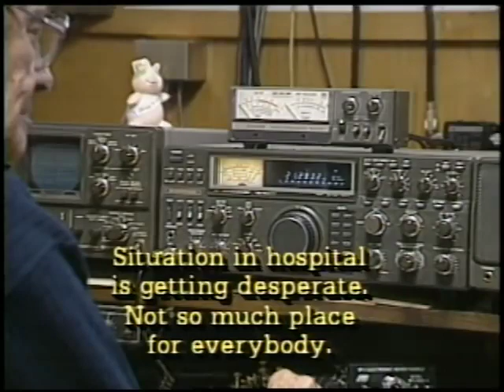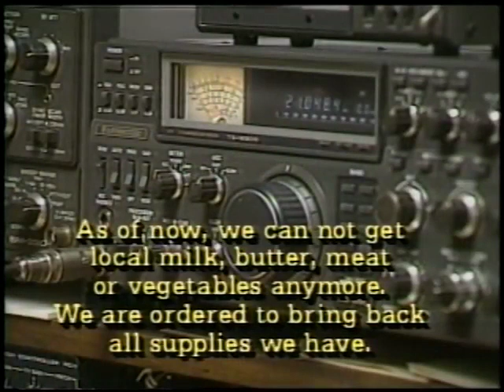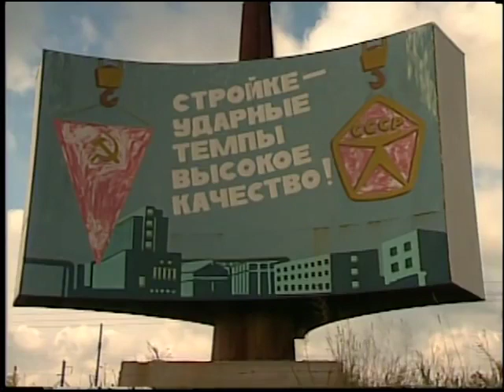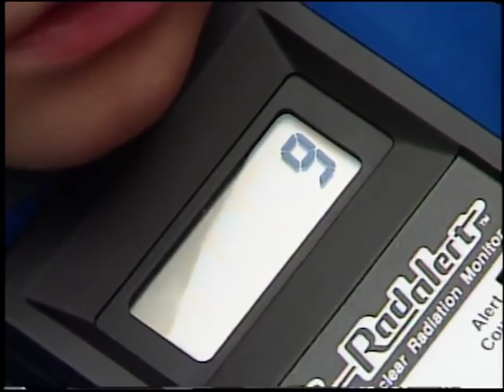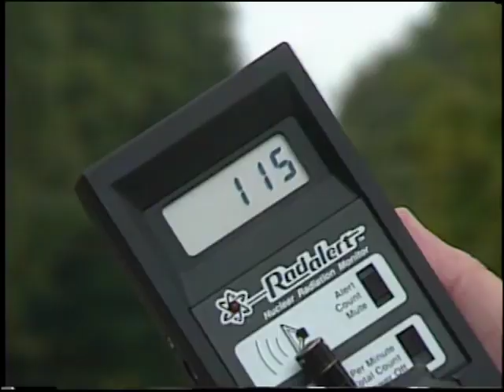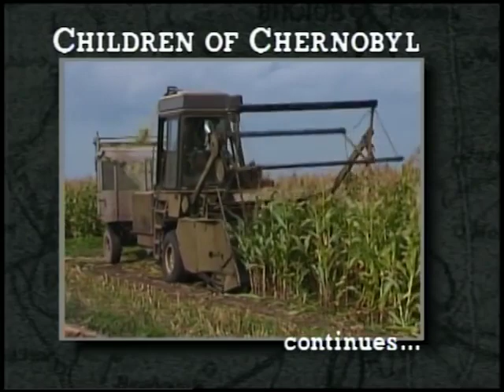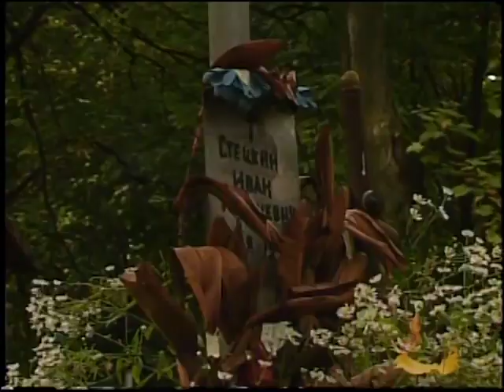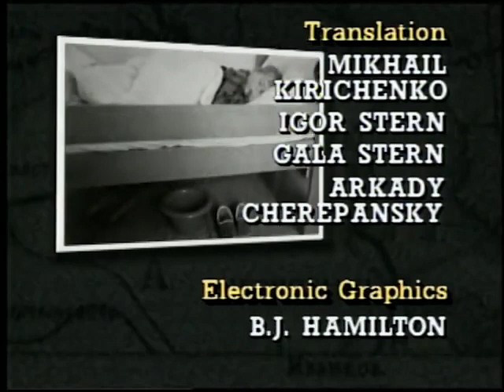Chernobyl Children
The degree of harm caused to children by the Chernobyl nuclear disaster has been kept from us. This 1990 film reveals it.